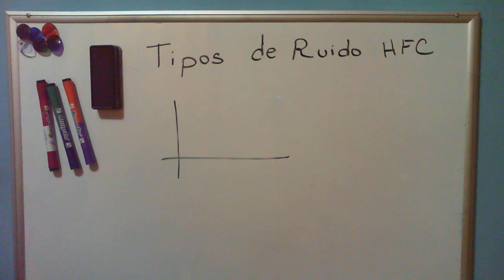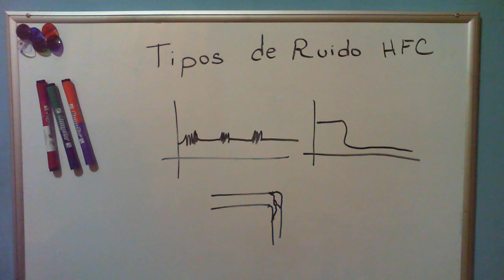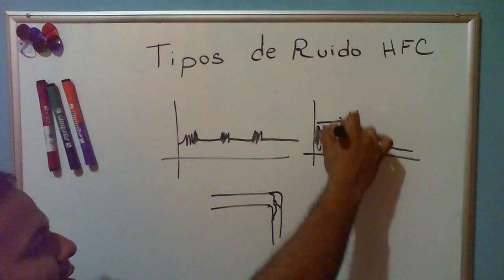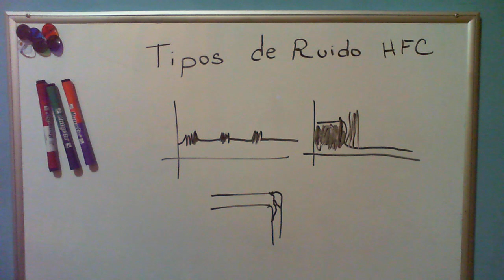Tipos de Ruido HFC